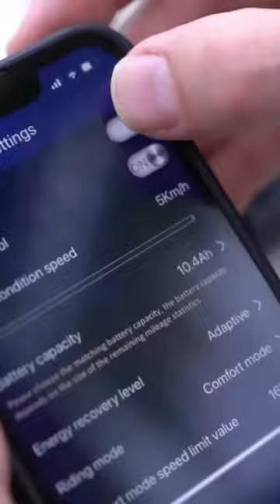Customize your ride using our Android/iOS Apps! 📱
🛴 Discover the story behind fluidfreeride

The most diverse high-performance e-scooters in the USA.

⭐️⭐️⭐️⭐️⭐️ "The most trusted scooter retailer in US" - loved by Riders.